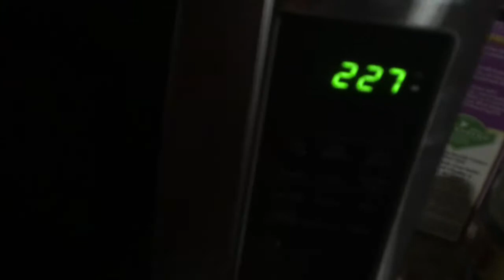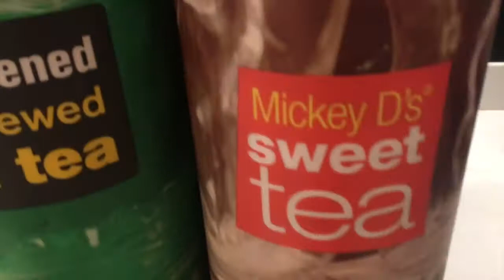MY FIRST SLEEPOVER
So i went over to my friends house to have a sleepover and we stayed up super late and ate pizza